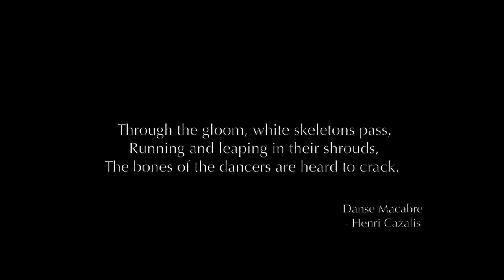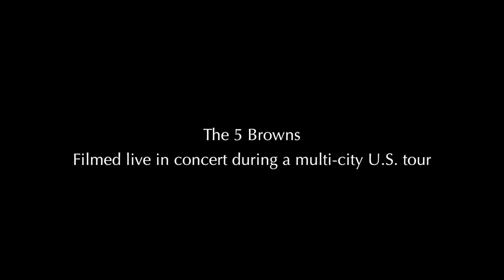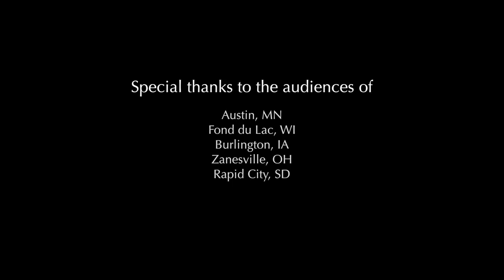The 5 Browns, Dance Macabre: Bacchanale for 5 pianos Saint-Saens/Anderson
On a multi-city tour The 5 Browns wanted to finally give you, the audience, a chance to be on stage with them. Each night the siblings would take turns wearing a GoPro Hero while they performed Greg Anderson's arrangement of Dance Macabre.

The Browns move a lot while they're performing. The GoPro picks up every slight movement. This footage was compiled after the siblings thought they were being pretty still. So get ready for a crazy ride!

Thanks to the live audiences for their patience with "the hat" mid-performance, we were able to bring you this footage.

From the album:
The Rite of Spring